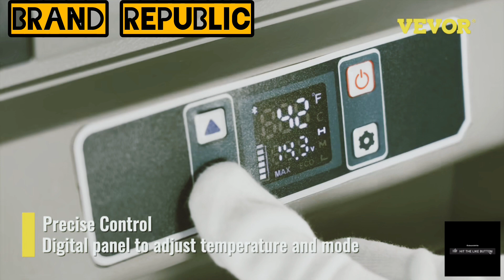VEVOR 20L 22L 35L 45L 55L Car Refrigerator Mini Fridge Freezer Portable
Products Title:
VEVOR 20L 22L 35L 45L 55L Car Refrigerator Mini Fridge Freezer Portable Compressor Cooler 12/24V DC 110-240V Ice Box for Camping

PKR 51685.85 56% VEVOR 20L 22L 35L 45L 55L Car Refrigerator Mini Fridge Freezer Portable Compressor Cooler 12/24V DC 110-240V Ice Box for Camping